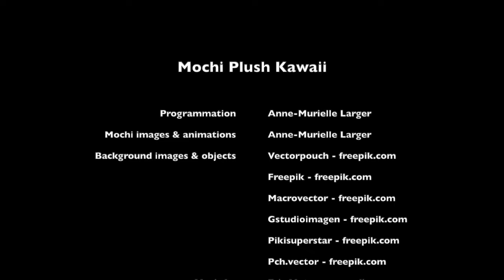Mochi Plush Kawaii Dress Up Game, Cute mobile game offline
Discover the enchanting world of Mochi Plush, a cute and captivating mobile game where you can dress up your adorable characters! Immerse yourself in a kawaii adventure and unleash your creativity by customizing your own designs. With stunning graphics and offline features, Mochi Plush is the perfect game for cute lovers! Watch our video for an exclusive sneak peek and dive into the magical universe of Mochi Plush today!

CREDITS:
Programmation / mochi images & animations: Anne-Murielle Larger
Background images & objects & others: catalyststuff, pikisuperstar, pch.vector, upklyak, gstudioimagen, vectorpouch, mamewmy, macrovector and freepik on - freepik.com
Plush kawaii

Kawaii Dress Up Game
mochi plush kawaii 2023
Cute mobile game offline